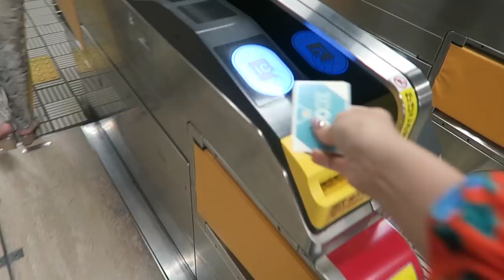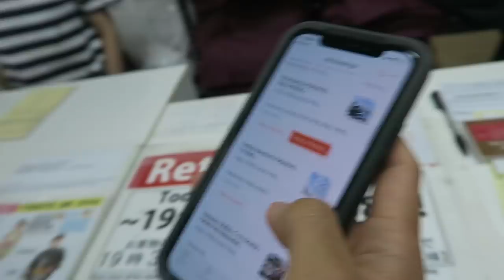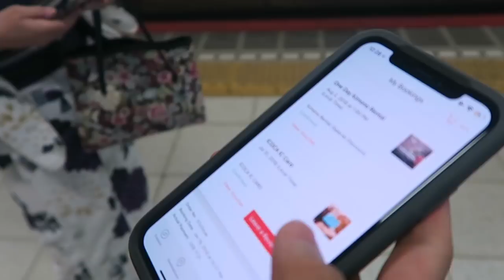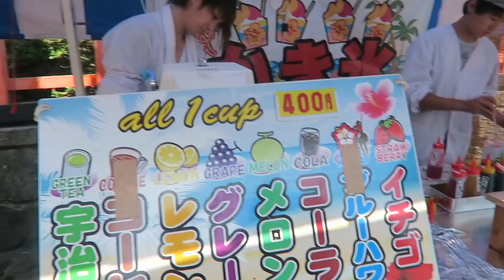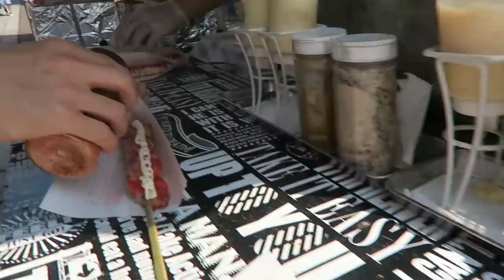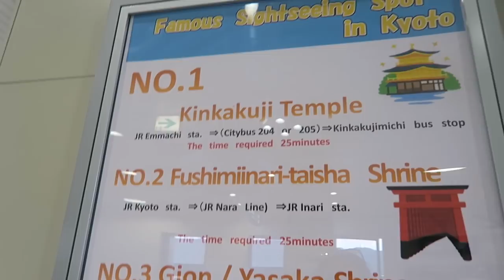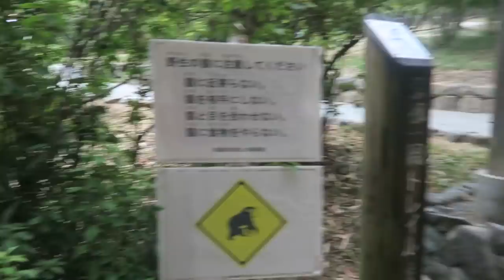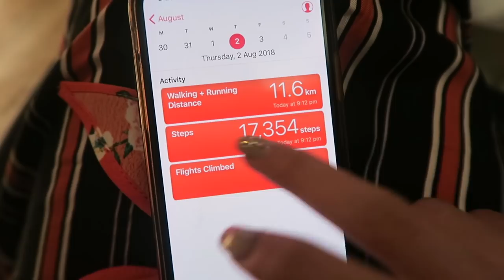KYOTO VLOG : KIMONOS & TRYING JAPANESE STREET FOOD!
BACK IN JAPAN AFTER 4 YEARS!

Hey guys, I am so excited to go to Japan after for so long! I will be vlogging my whole trip for 6 days and of course, I am bringing you guys along! :) I did so much on this trip besides shopping hehe and  experiencing the fun activities that I found and booked -  thanks to Klook!

Also, if you're planning to go to Japan, i'll provide links to the places i went or used because i love you hehe.